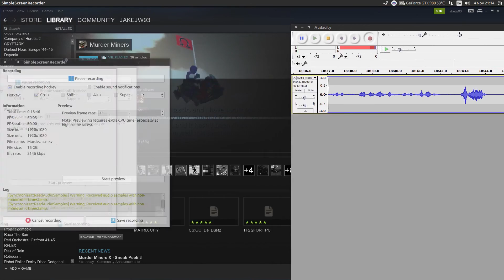Murder Miners | Ubuntu 15.10 | Linux(Native)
Murder Miners running in Ubuntu 15.04,Ubuntu Linux natively.

GPU : Nvidia GTX980 4Gb
Memory: 8Gb Ram
CPU: Intel I7 4790k @4Ghz